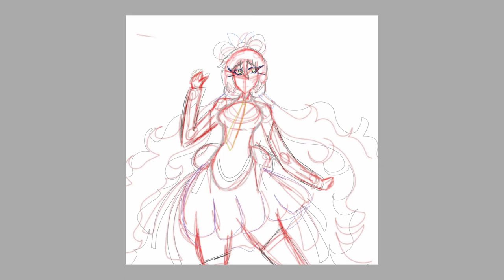Vocaloid Luo Tianyi V4 ver fanart (SpeedPaint)